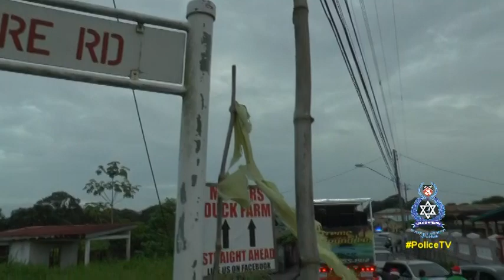Traffic and Highway Patrol Toy Drive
Officers of the Traffic and Highway Patrol Branch spread their Christmas cheer on Sunday 15th December 2019 across Trinidad, distributing gifts and toys to children in the Aranguez, Cumuto, Debe and Freeport areas.